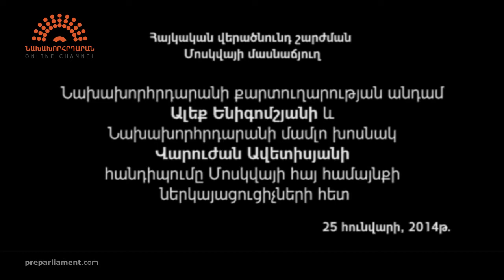Ո՞րն է ելքը - Հանդիպում Ալեք Ենիգոմշյանի հետ (2) / Встреча с Алеком Енигомшяном (2)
Միացեք Հայկական վերածնունդ - Մոսկվայի մասնաճյուղի ֆեյսբուքյան էջին՝

«Իրավիճակ փոխելու ամենացանկալի ճանապարհը, իհարկե, ժողովրդավարական ընտրությունների միջոցով ժողովրդի կամքի պարտադրումն է: Հայաստանում, ցավոք, ընտրությունների միջոցով փոփոխությունների հասնելը դարձել է անհնարին»:

2014 թ. հունվարի 25-ին Հայկական վերածնունդ շարժման Մոսկվայի մասնաճյուղը կազմակերպել էր Նախախորհրդարանի քարտուղարության անդամ Ալեք Ենիգոմշյանի և մամուլի խոսնակ Վարուժան Ավետիսյանի հանդիպում տեղի հայկական համայնքի ներկայացուցիչների հետ:

25 января "Армянское Возрождение - Москва" организовала встречу в широком масштабе, где присутствовало порядка 200 гостей, где Алек Енигомшян и Варужан Аветисян представили нашим соотечественникам, проживающим в Москве, программы и шаги «Предпарламента» по выходу из кризиса армянской государственности, достигшей бедственных размеров миграцией, а также ответили на волнующие их вопросы.

Նախախորհրդարան / Preparliament